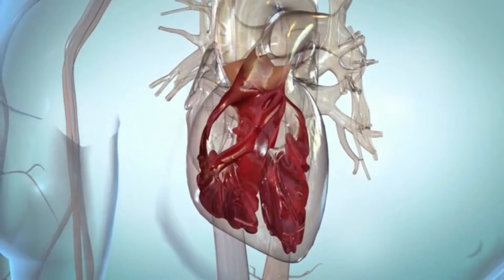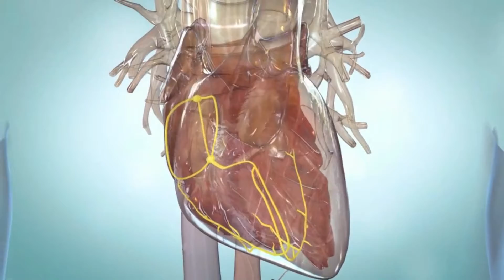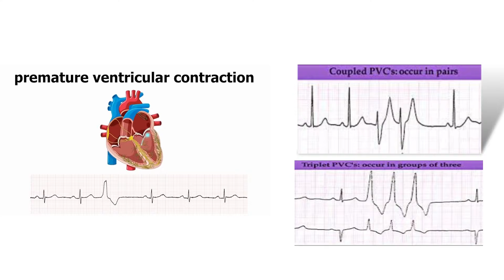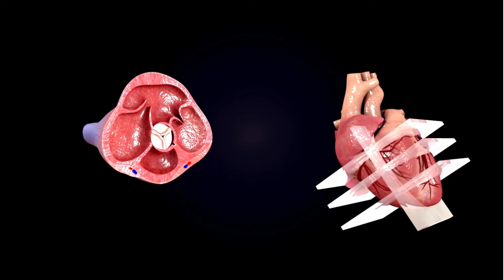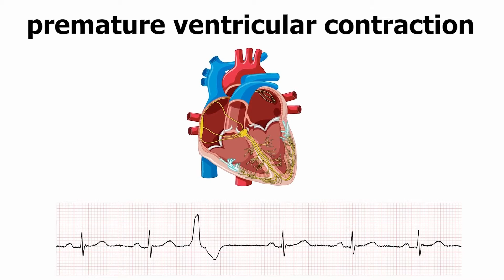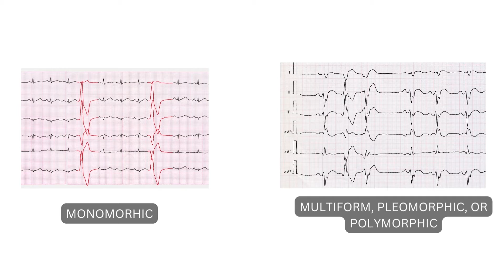Premature Ventricular contraction (PVCs)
In this Medical animation, we're going to discuss premature ventricular contractions (PVCs). PVCs are short, sharp contractions of the heart muscle that can occur at any time, but are most commonly seen in people over the age of 40.ECG shows the electrical activity of the heart on a graph, and PVCs are seen on an ECG as a series of sharp peaks. PVCs can be caused by many different things, but the most common is a heart problem called heart failure. Symptoms of heart failure include fatigue, shortness of breath, weight loss, and increased heart rate. Treatment for PVCs typically involves medication and/or surgery, but your doctor will usually tailor a treatment plan specifically.
Key Moments-
0:00 Intro
0:27 Causes of PVCs
2:07 Types of PVCs
2:20 Pathophysiology Of PVCs
2:56 Symptoms of PVCs
3:07 Diagnosis of PVCs
3:54 ECG features of PVCs
5:05 Treatment options

Our channel is about medical educational videos and online medical courses. We cover lots of cool stuff, such as emergency medicine, ECG, cardiology, and clinical medicine, various other disorders and disorders of anatomy and physiology, along with cardiology and medicine (field of study).